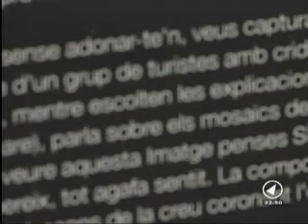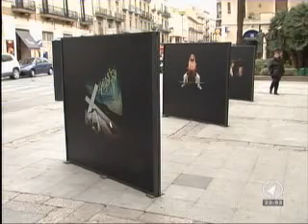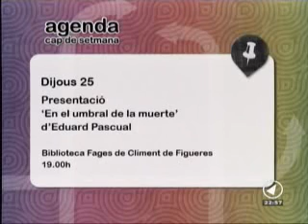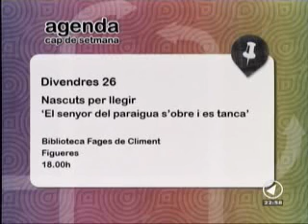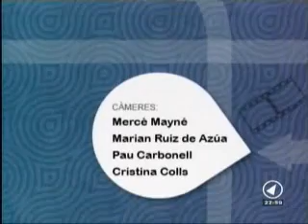CANAL NORD _ QUEDA'T A CASA _ 24/11/2010